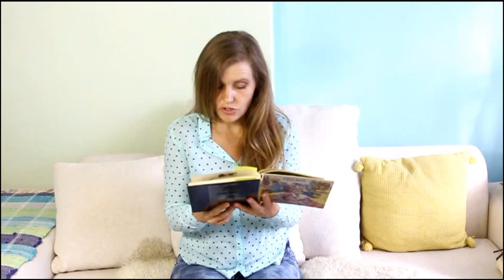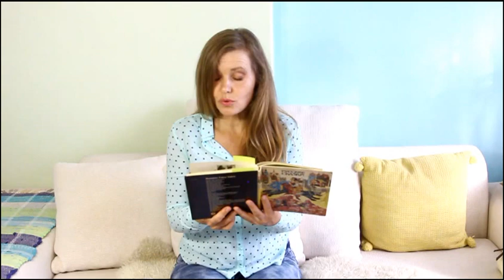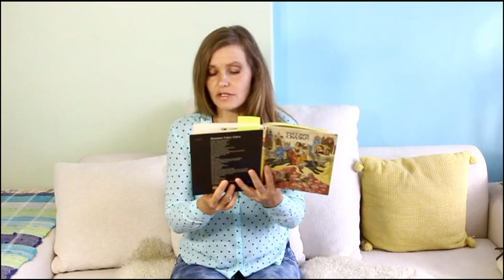Lets Learn Russian! Russian fairytale 2: A Fox and a Goat. Lesson 027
Short and unserious lessons that help you to learn Russian.

I hope it will help and entertain you!